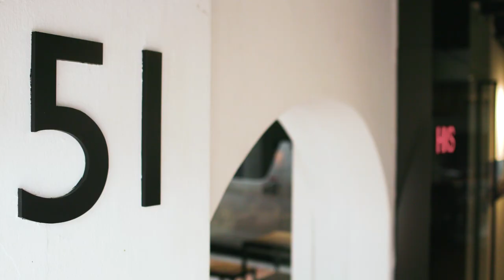HKS Singapore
Welcome to HKS’ Singapore office. This sustainable shophouse offers a dynamic work environment that supports diversity and collaboration, while functioning as a springboard for all of Asia Pacific.